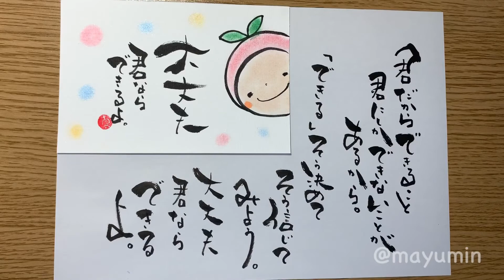あなたに贈るメッセージ【筆文字書いてみた】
筆文字で、あなたに贈るメッセージを書いてみました(*´︶`*)

大丈夫、きみならできるよ。

理由や根拠なんかなくても
ただそう信じてみる。

「できる」
そう決めてみる。

きっとできるよ。

どんな自分も全部マルっ！
今日も応援しています☆

期間限定プレゼント🎁
誰でも簡単に味のある字がかけて、
自分も周りの人も笑顔になる
筆文字レッスンムービー5大特典付！